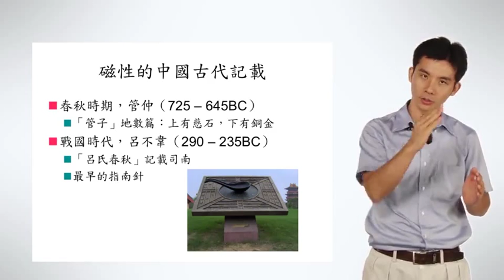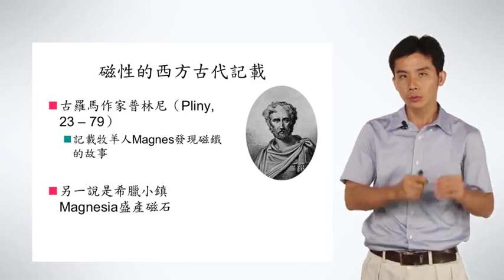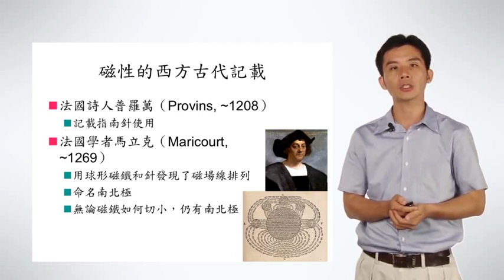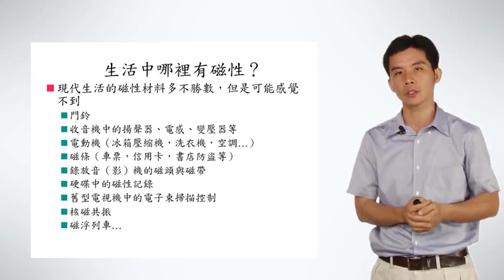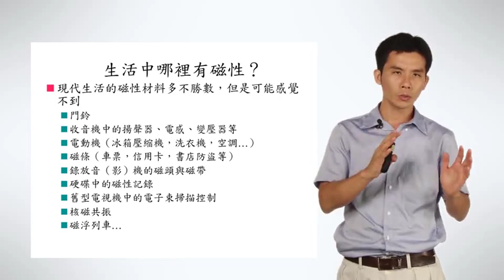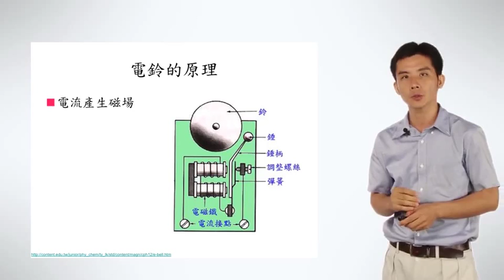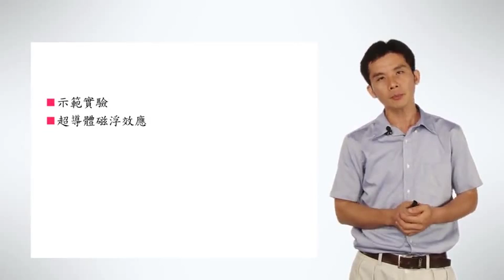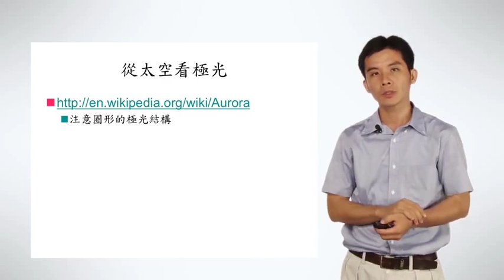3-1 哪裡有磁？